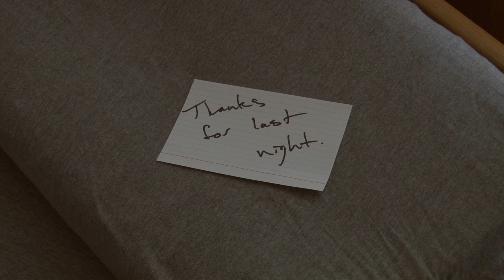"Banana Pancakes"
A USC Production 290 short film.

Featuring Tanya Yang, with Rob Smat.
Directed by Ryan Bobell.

Song: "Banana Pancakes"
Artist: Jack Johnson